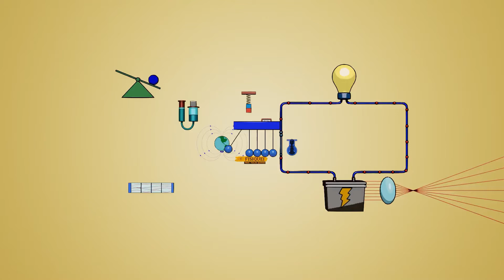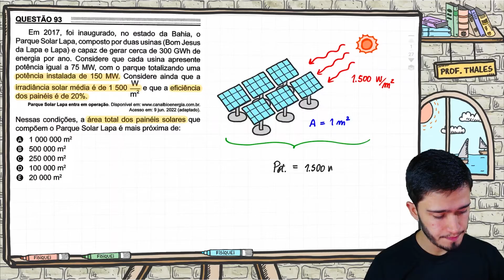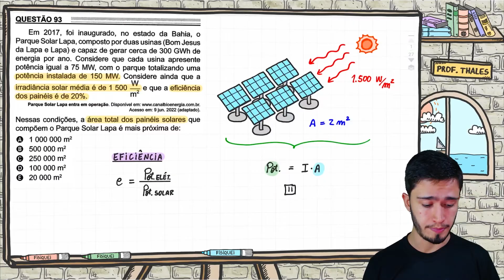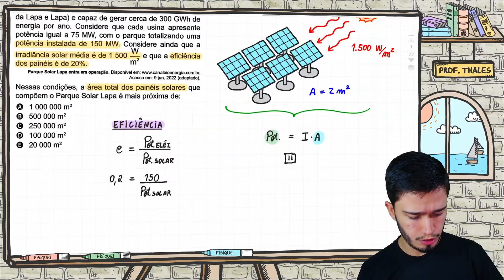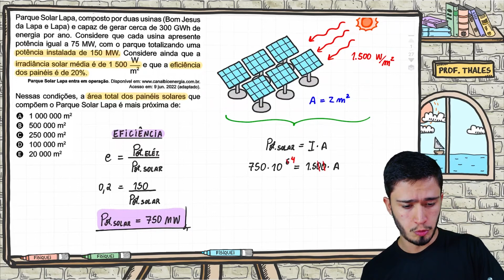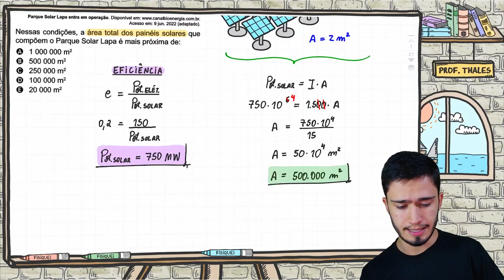ENEM 2022 - Em 2017, foi inaugurado, no estado da Bahia, o Parque Solar Lapa, composto por duas usin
🔥 O Fisiquei é uma plataforma completa para você aprender Física do ZERO ao AVANÇADO. Todo o suporte e orientação necessária para você aprender no seu ritmo, sabendo o que estudar e quando estudar. Estude conosco e alcance sua tão sonhada aprovação!

(ENEM 2022) Em 2017, foi inaugurado, no estado da Bahia, o Parque Solar Lapa, composto por duas usinas (Bom Jesus da Lapa e Lapa) e capaz de gerar cerca de 300 GWh de energia por ano. Considere que cada usina apresente potência igual a 75 MW, com o parque totalizando uma potência instalada de 150 MW. Considere ainda que a irradiância solar média é de 1 500 W/m2 e que a eficiência dos painéis é de 20%.

Nessas condições, a área total dos painéis solares que compõem o Parque Solar Lapa é mais próxima de:

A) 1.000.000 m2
B) 500.000 m2
C) 250.000 m2
D) 100.000 m2
E) 20.000 m2